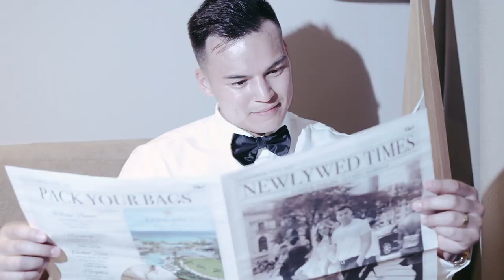Stylish beach wedding at Dreams Playa Mujeres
Jenny & Tom's luxury destination wedding in Mexico was tastefully designed to be one of a kind